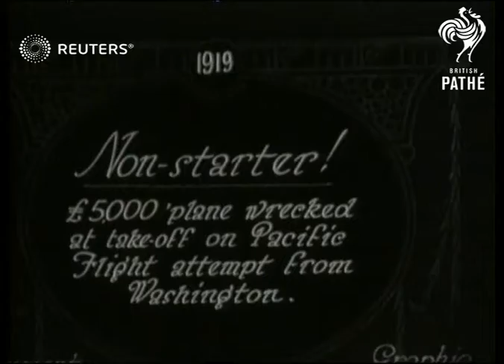USA / AVIATION: Aircraft crashes as taking off for Japan (1929)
'City of Tacoma' aircraft crashes starting Pacific flight to Japan

Full Description:

SLATE INFORMATION Non-Starter!

USA: Washington:
EXT
'City of Tacoma' aircraft crashes on take-off, crowds inspecting wreckage
Background: 'City of Tacoma' aircraft crashes starting Pacific flight to Japan